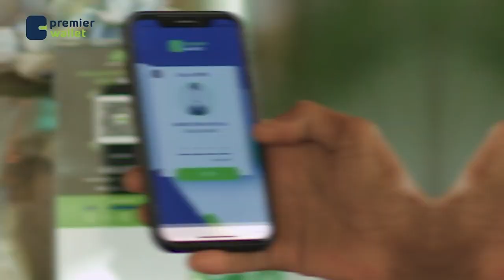Xildhibaano ka tirsan BFS oo shacabka Muqdisho ugu baaqay in aan loo hogaansamin amarka Wasaarada...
Xildhibaano ka tirsan BFS oo shacabka Muqdisho ugu baaqay in aan loo hogaansamin amarka Wasaarada Maaliyadda ee bixinta cashuurta iibka.